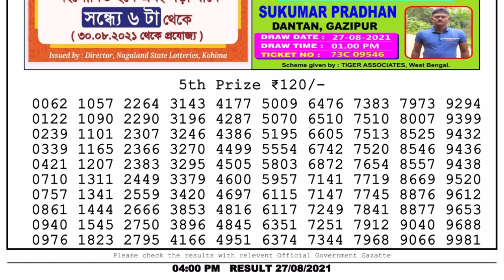Nagaland Lottery Sambad Result | Dear Lottery